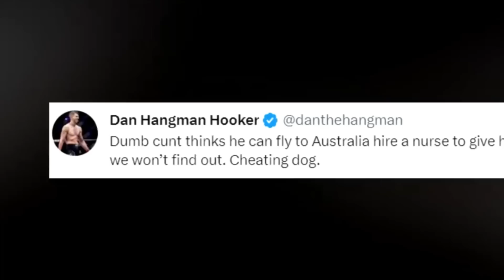ЖАНГ НАТИЖАСИ ХАВФ ОСТИДА! ЖАНГНИ ТАН ОЛИШМАДИ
Ислам махачев ва волкаеовски жанги натижасини тан олишмади! Ислам жангдан олди допинг қабул қилганми? Видеода ватафсил!